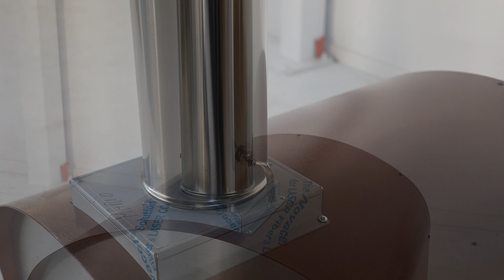Montaje Horno de leña Seven Italy Persefone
¿Cómo montar Horno de leña Seven Italy Persefone?
Aquí una guía de montaje realizada directamente por nuestro staff AgriEuro para ayudarte en cada paso del montaje de la máquina.

0:00-0:05 Introducción
0:05-0:17 Desembalaje del producto
0:17-0:22 Pedir recambios
0:22-0:57 Guía de montaje
0:57-1:14 Máquina montada
1:14-1:23 Fin

El horno Seven Italy Persefone es un horno de pizza de leña de alta calidad, diseñado para ser utilizado en ambientes externos como jardines, patios o restaurantes al aire libre. El horno está construido con materiales refractarios de alta calidad que garantizan una excelente capacidad para conservar el calor durante mucho tiempo.
La superficie de cocción está hecha de chamota refractaria de alta calidad y certificada para uso alimenticio. La estructura interna está hecha en acero inoxidable, mientras que la externa en acero electrogalvanizado, tratado con pintura para alta temperatura para la máxima resistencia al calor, a la intemperie y al óxido.

La cámara de cocción es grande con dimensiones de 60x60x34 cm, lo que te permite cocinar varias pizzas a la vez.